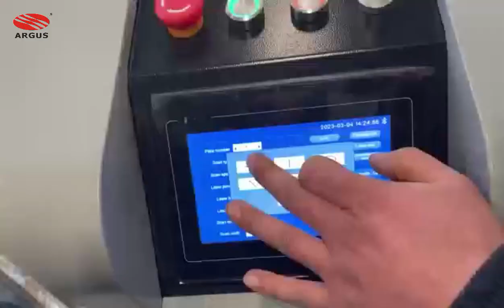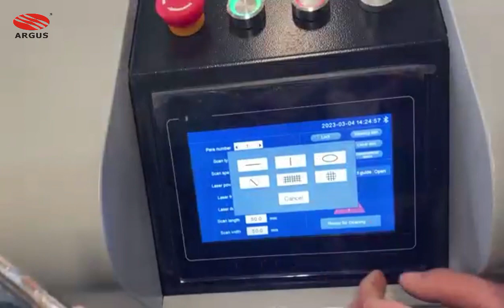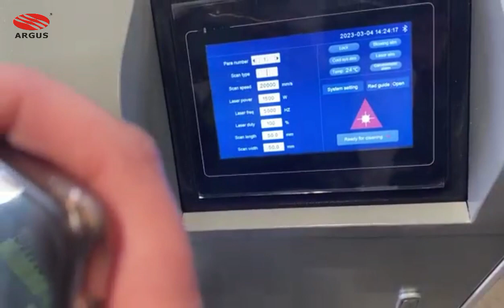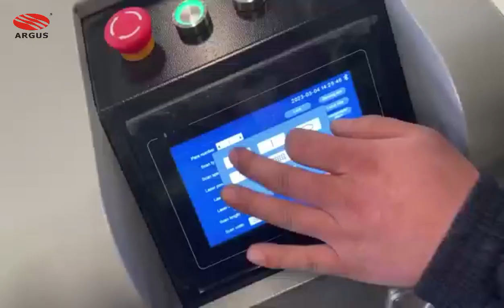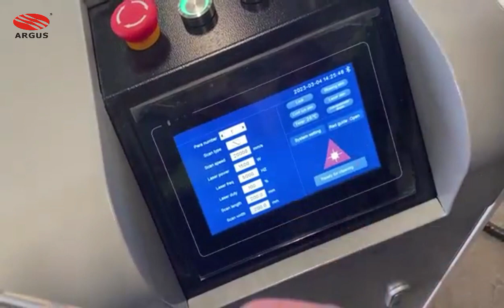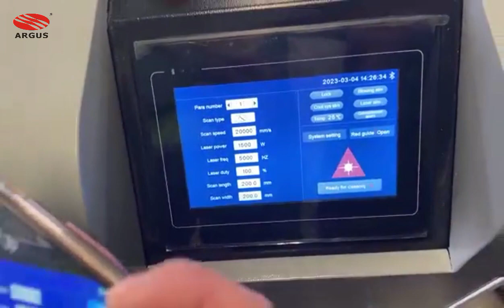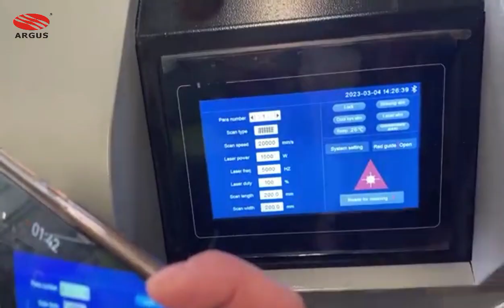Argus Fiber Laser Cleaner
Advantages:
1. 6 Cleaning Patterns
2. Very simple for Novices to weld at a professional level .

3. Can clean Rust, Oil,  etc .
4. No Radiation, Safety for welder.

Wuhan Sunic Photoelectricity Equipment Manufacture CO., LTD
Add:No. 4# Huanglongshan north road, East Lake High-Tech District,Wuhan,Hubei province,China 430070
Skype: sunic_grace